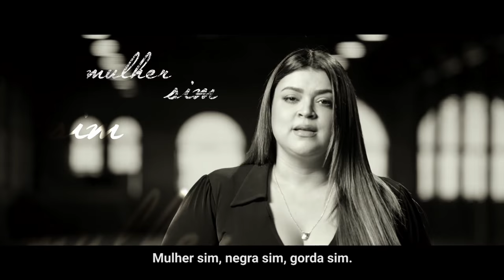Preta Gil: A vida me ensinou desde cedo que ser mulher não é pra qualquer um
“Preconceito por ser mulher. Preconceito por ser negra. Preconceito por ser gorda e por amar um homem mais jovem. A vida me ensinou desde cedo que ser mulher não é pra qualquer um.” – Preta Gil

e faça parte deste movimento pela igualdade de gênero e o empoderamento das mulheres.

A partir deste 8 de março, no DiaDasMulheres, a ONU Mulheres e o Museu de Arte Moderna de São Paulo (MAM) promovem eventos diários e gratuitos, por uma semana, sobre o empoderamento das mulheres na arte. Saiba mais sobre a Semana de Arte HeForShe de São Paulo